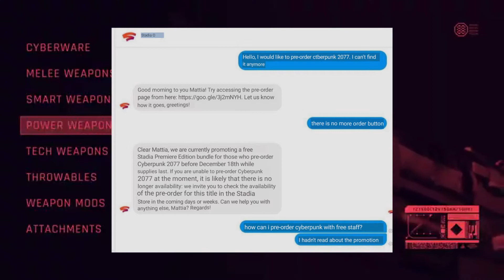Capcom Data Leaks, Stadia Gen 2.0, and Cyberpunk 2077 preorder bonus on Stadia | Ejahmix Talks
Today we're covering the Capcom Data Leaks, Stadia Gen 2.0, the Cyberpunk 2077 Preorder bonus on Stadia, and more! As always thanks for clicking on the video and supporting me on my journey to success on YouTube.
Support:
Those things go further than you might believe in the growth of the channel. Also, you can sign up to stadia with my referral link and when you pay for your first month of pro I also receive a free month so that's a good way to support me as well.
I now accept donations but do not feel like you HAVE to. I just do this for those who would like to give a little more to the growth of the channel. All donations go right back into the channel to help with upgrading the quality of the content you see. (equipment, channel art, etc.)